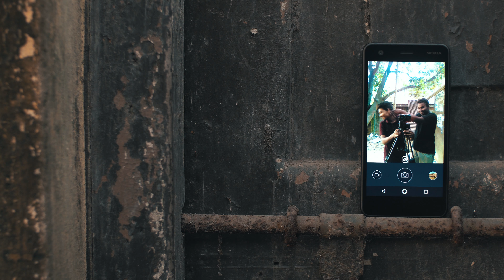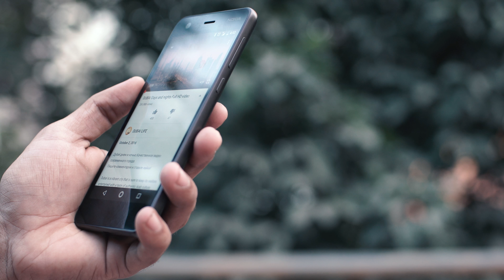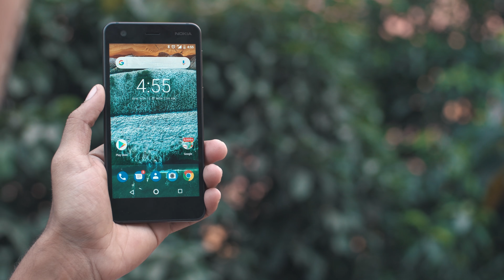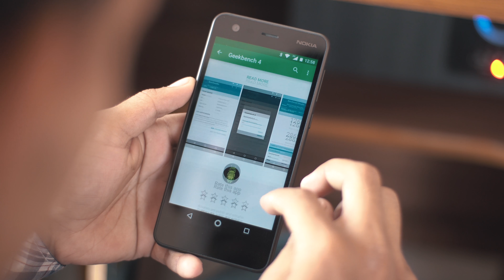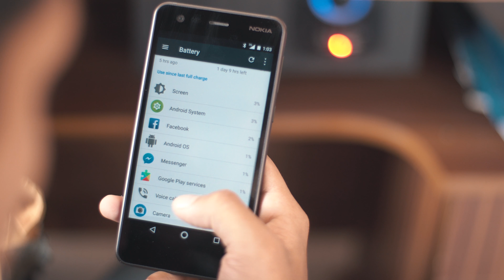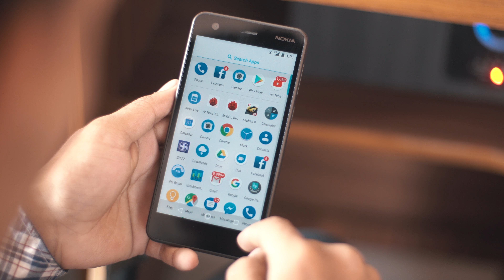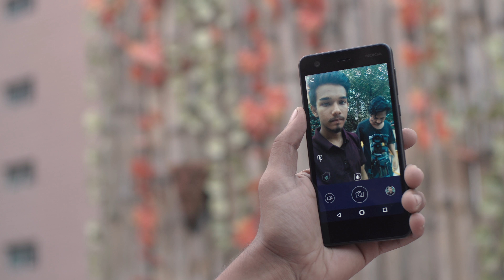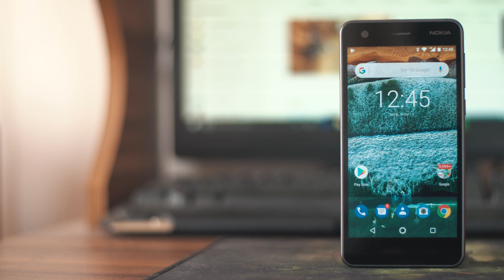Nokia 2 Review | Buy At Your Own Risk | ATC | 4K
Nokia 2 - 9600 Taka

Gadget N Gadget Shop address:-
Bashundhara City
Lvl-5
block-B
shop-10

** Follow The ATC Team on Facebook !! links below -